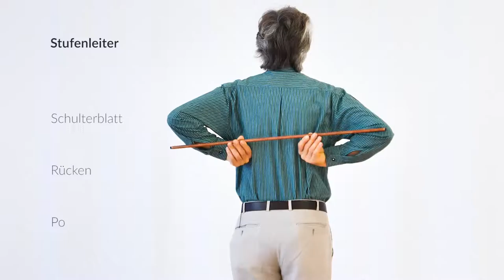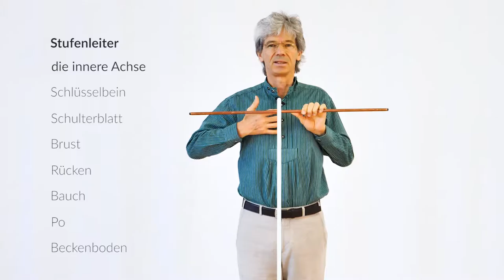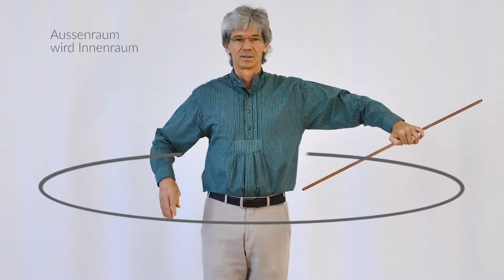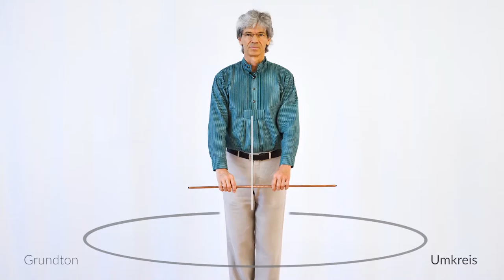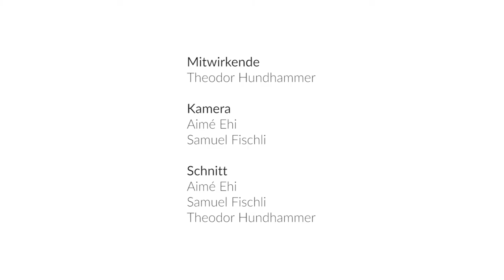Die Stabübung Spirale - Grundlagen und Stufen der Ausführung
In der Stabübung Spirale bringen wir die Leichtekräfte des umgebenden Raumes in Verbinung mit unseren inneren Kräften und werden dadurch innerlich reicher. Je nachdem, worauf du achtest, verändern sich deine Erlebnisse.

Eurythmy4you ist eine Video-Plattform mit Lehrvideos zu den Grundlagen der Eurythmie. Die Videos sind kostenlos, umfassend und jede Woche kommen neue dazu. Auf der zweisprachigen Website kann man sie gratis in FullHD herunterladen und es gibt einen Blog, wo Sie Fragen stellen und Anregungen geben können.